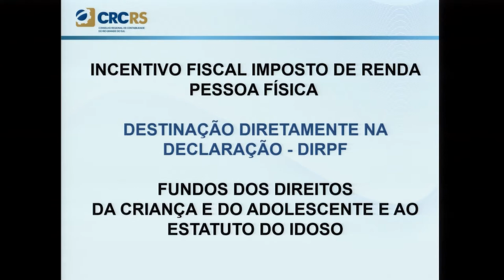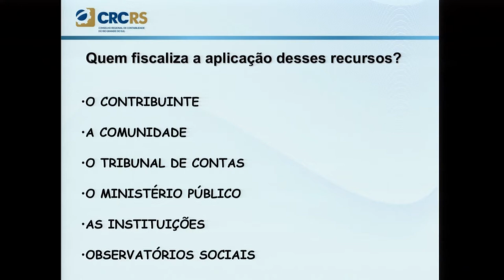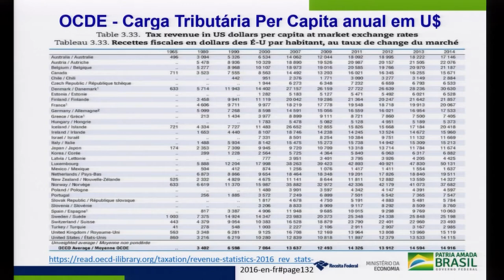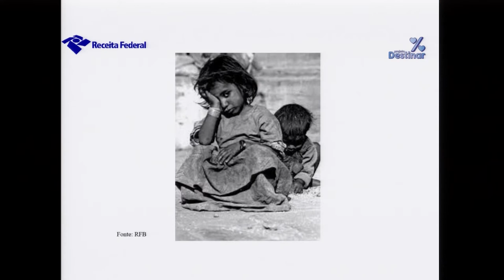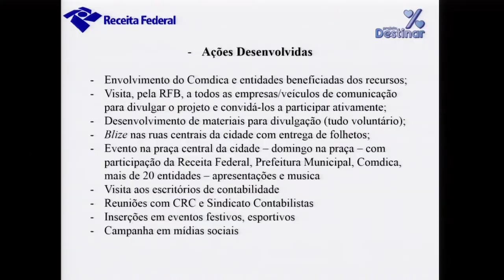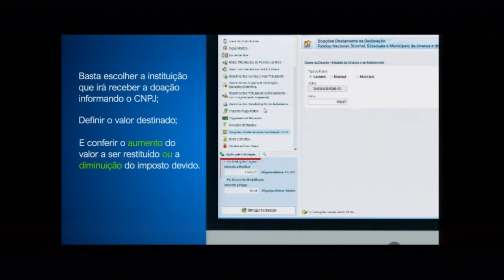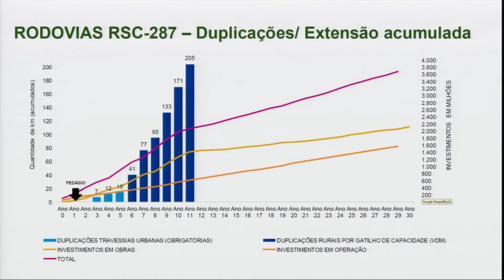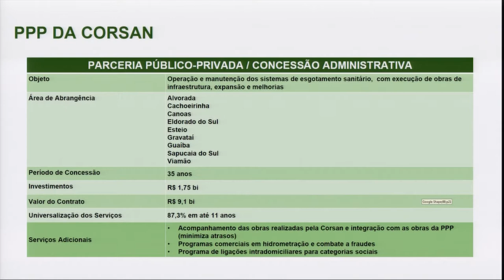Audiência Pública | Funcriança, Privatizações, PPPs e Concessões | 26 de abril de 2019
A presidente do Poder Legislativo de Santa Maria, Cida Brizola, participou da abertura oficial da 4ª audiência pública promovida pela Assembleia Legislativa do Rio Grande do Sul para divulgar a campanha Valores que Ficam, que incentiva a doação de parte do Imposto de Renda devido por pessoas físicas ao Fundo da Criança e do Adolescente (Funcriança). O evento também debate temas como as privatizações e as concessões de serviços públicos.